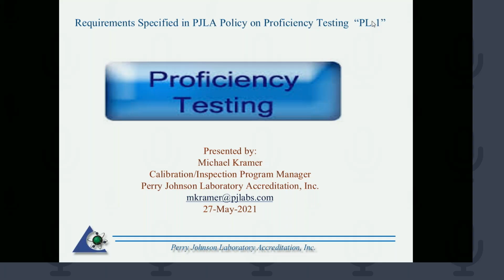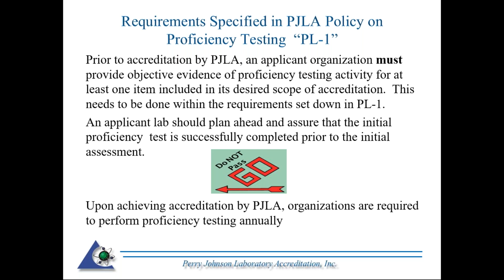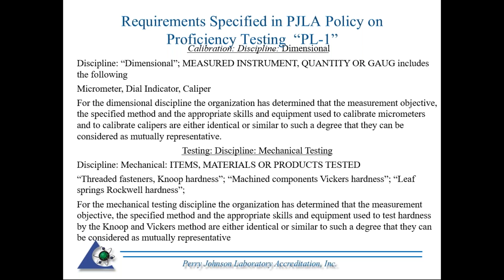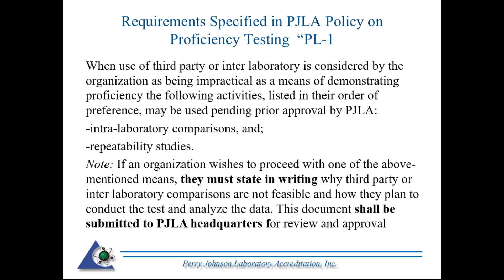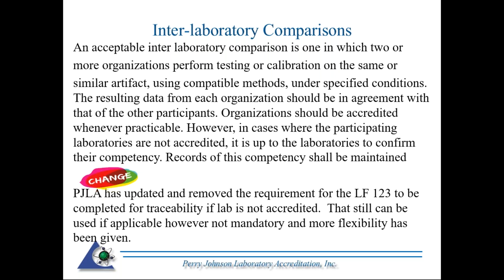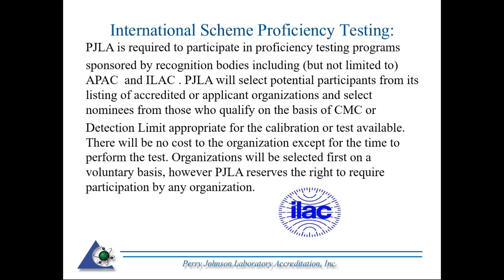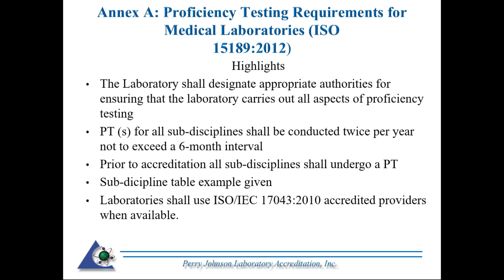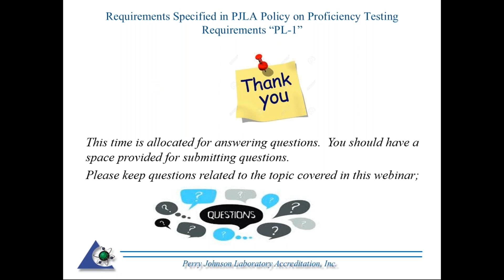A Look at the Requirements Specified in PJLA Policy on Proficiency Testing Requirements “PL 1”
This webinar will review the requirements specified in PJLA policy PL-1 in regards to proficiency testing.  This includes requirements associated with establishing a proficiency testing plan along with various type of appropriate proficiency testing schemes.  We will also look at methods of analysis which can be employed in order to analyze the proficiency testing results in an appropriate and meaningful way.